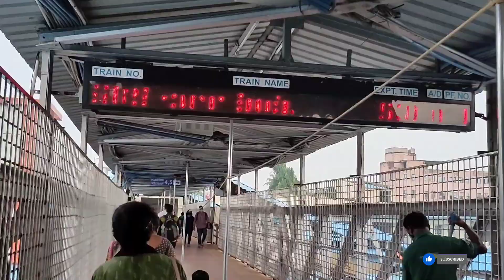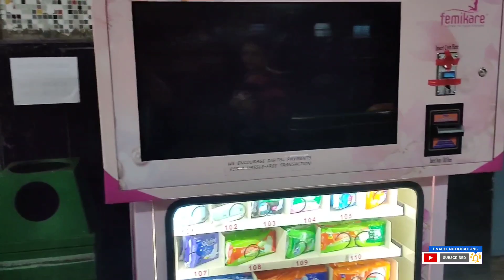Ame Chalilu BERHAMPUR |Stylin Sukanya - Vlog-80